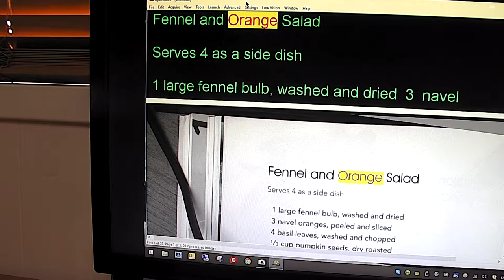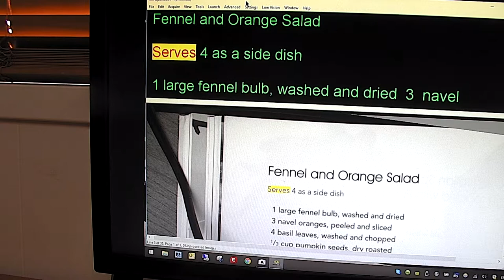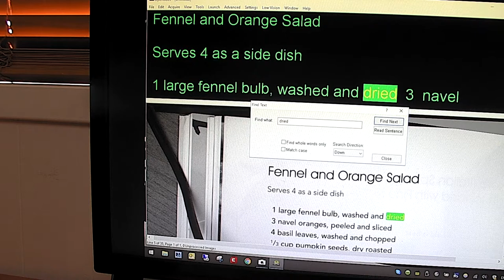Scanner Readers Unit 2 Part 2 Openbook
Openbook is a Windows scanning program optimised for people who are blind or have low vision.  In this clip we take material scanned with the Pearl camera and display it in Split View.